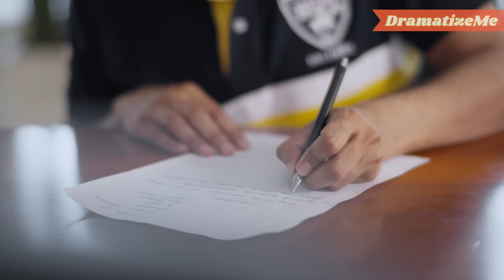RACIST Professor SHAMES STUDENT Because of HIS RACE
Rude professor shamed poor migrant in front of other student because of his race. But every champion once was a beginner. They met again, and suddenly their roles changed. What happened? Watch the video to find out!